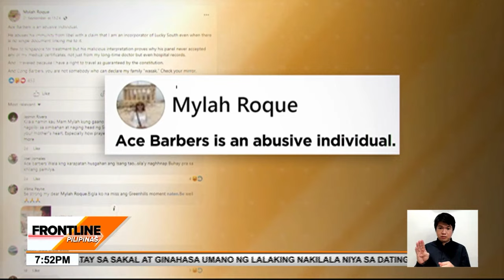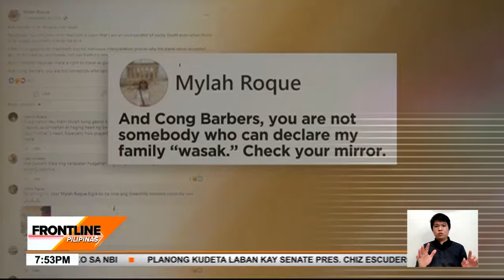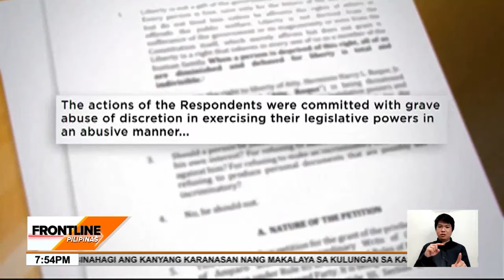Misis ni Atty. Harry Roque, tinawag na abusado si Rep. Barbers | Frontline Pilipinas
FrontlinePilipinas | Itinanggi ni 2nd District Surigao del Norte Rep. Robert Ace Barbers na abusado siya sa mga pagdinig ng House quad-committee, kung saan iniugnay si dating presidential spokesperson Harry Roque sa ilegal na POGO.

Kasunod ito ng banat sa social media ng asawa ni Roque laban sa mambabatas. News5 | via Marianne Enriquez